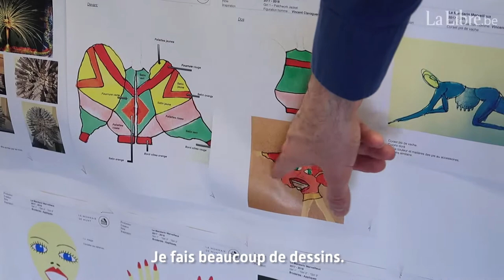Qu'y a-t-il dans la tête de Christophe Coppens ?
En collaboration avec La Libre Belgique, nous sommes entrés dans les coulisses de La Monnaie pour découvrir son nouveau spectacle, ou plus exactement dans la tête de son metteur en scène Christophe Coppens.